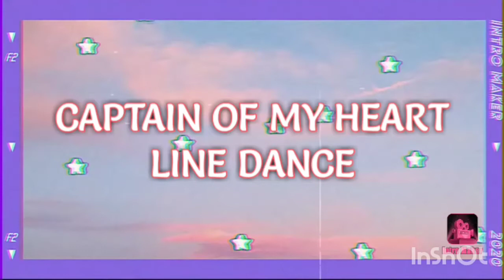CAPTAIN OF MY HEART LINE DANCE Choreo: Wenarika Josephine (INA) - June 2021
Count:

32

Wall:

2

Level:

Improver

Choreo:

Wenarika Josephine (INA) - June 2021

Sail Over Seven Seas - Gina T.